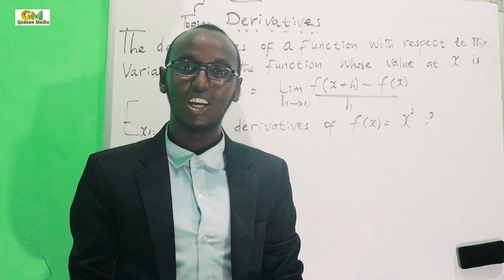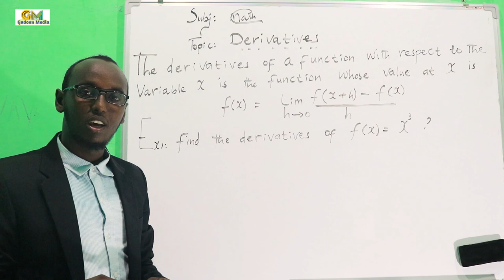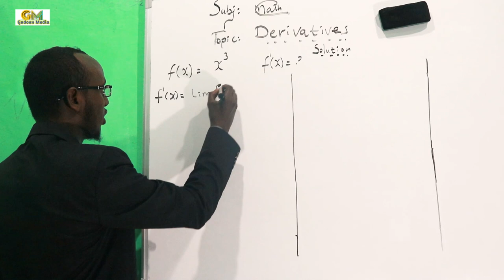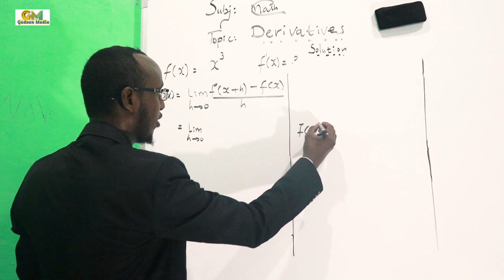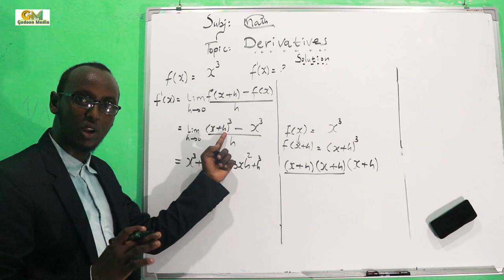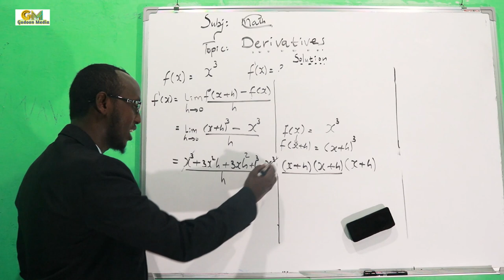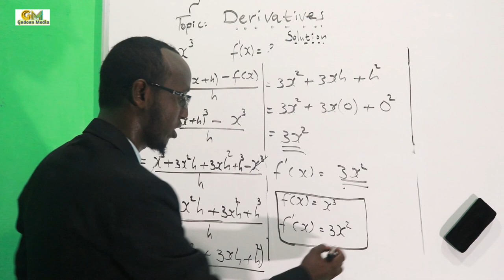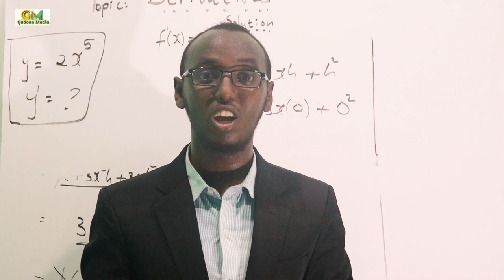DERIVATIVES||DIIRIMAHA||Cashar Muhiim Ah||CALCULAS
Muuqaalkaan waxa uu ka mid yahay muuqalada aan dooneyno in aan si fudud kuu soo gaarsiino casharo taxane ah oo ku saabsan CALCULAS

Fadlan Faafi Link Channelka oo gaarsii ugu yaraan labo qof